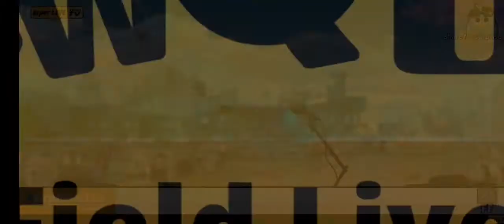Extraordinary Ones - Muqam, Ace Racer Gameplay (Match) Thanks for Assisting Me Mercy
Check out "Extraordinary Ones: Anime-style 5V5 MOBA"